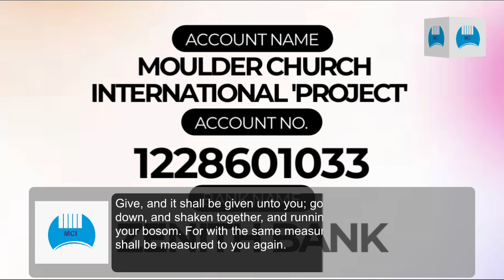Men- THE DESTINY HELPERS Ministering Pastor Mike Daniel…………….. A must watch……….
This videos shows an A-Z approach on to effectively and efficiently connect with people. It’s a must watch for every individual who wants to experience a better life

FOR PARTNERSHIP, TITHE, OFFERINGS AND SEEDS :

ACCOUNT DETAILS:

NAIRA ACCOUNT :
Account Name : Moulder Church International
Bank Name: United Bank for Africa
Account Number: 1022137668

DOLLAR ACCOUNT :
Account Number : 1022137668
Swift Code : UNAFNGLA
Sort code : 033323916